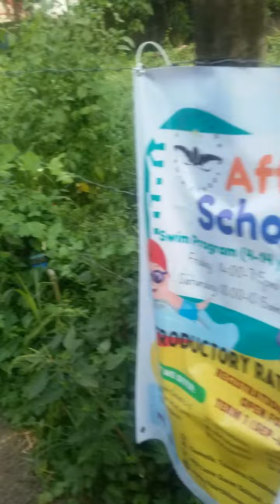Toril davao 9 6 2023